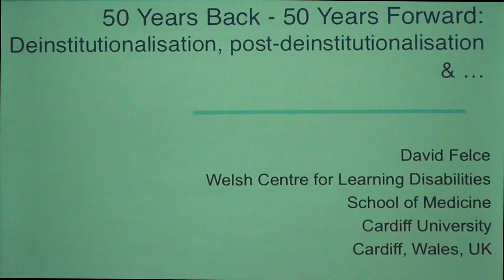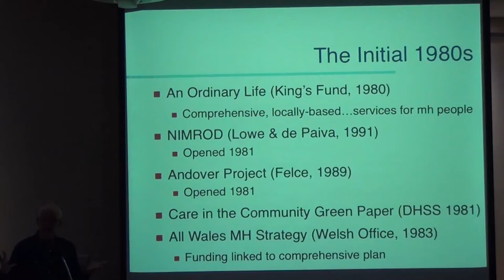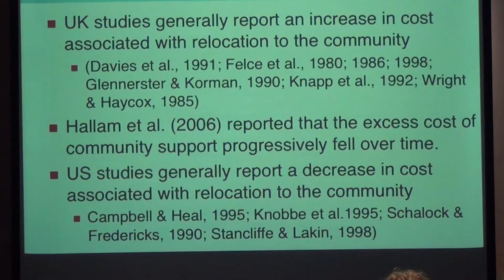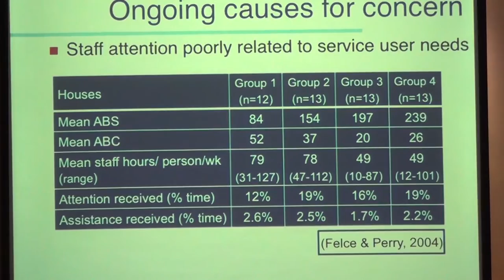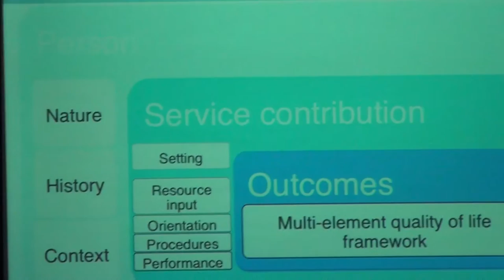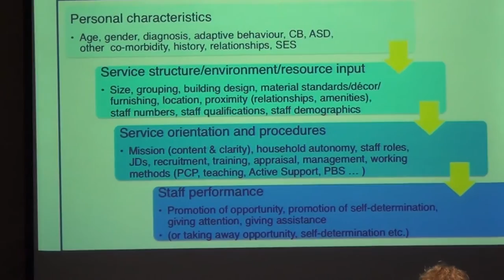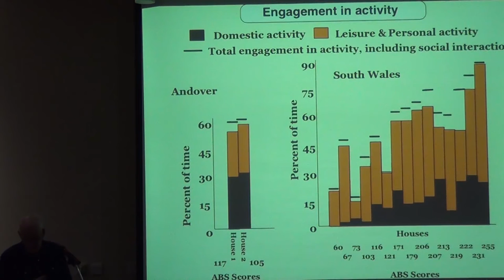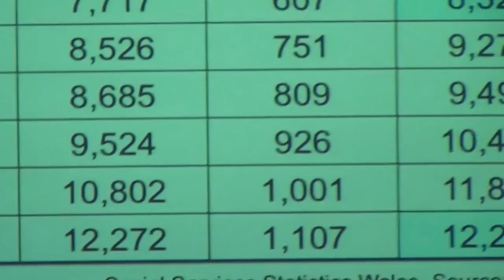50 Years Back - 50 Years Forward by Jim Mansell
50 Years Back - 50 years Forward: Deinstitutionalisation, post-deinstitutionalisation.

David Felce
Welsh Centre for Learning Disabilities
School of Medicine, Cardiff
Cardiff University